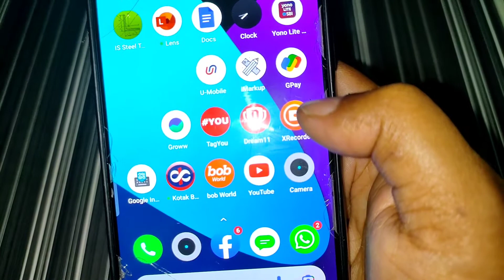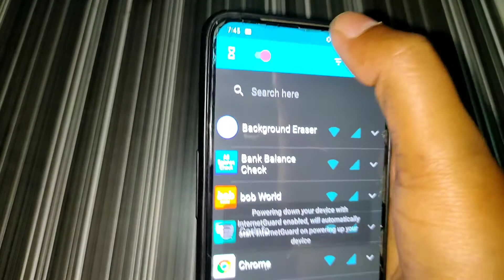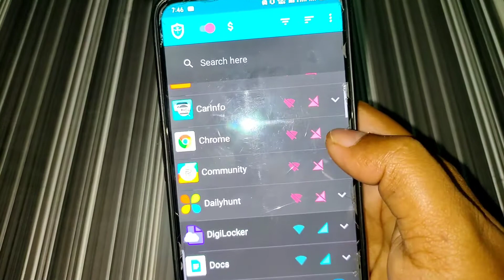1gb net 24 ghante kaise chalayen | 1 जीबी नेट पैक को 24 घंटे कैसे चलाए